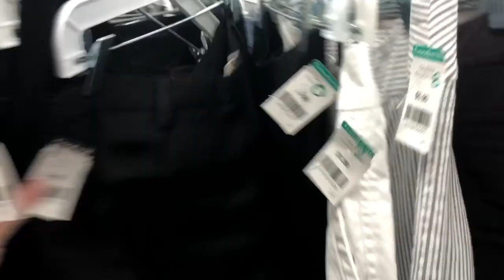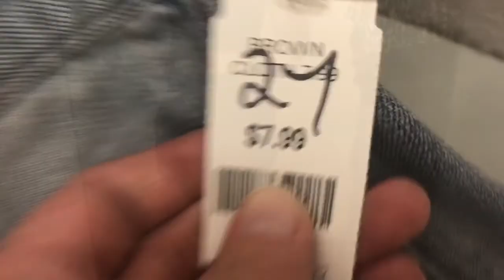Come Thrifting with Me // Summer Thrifting // Clothing